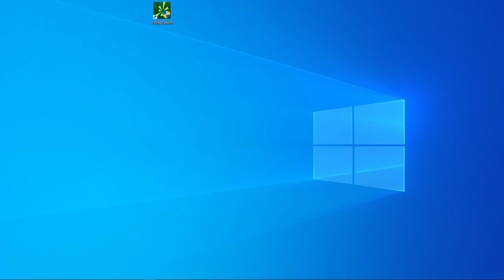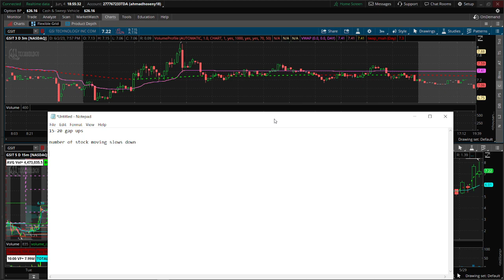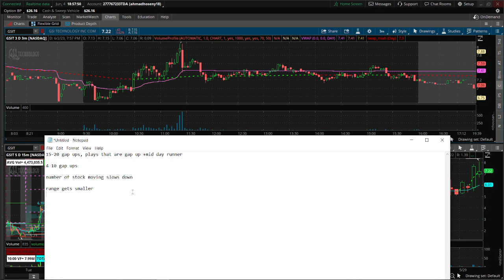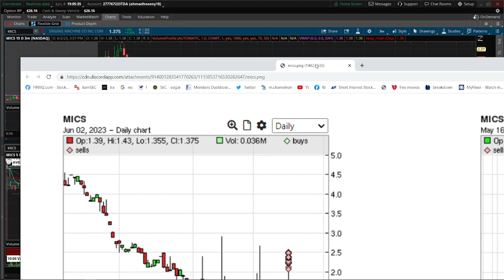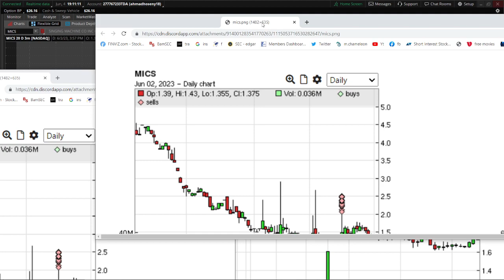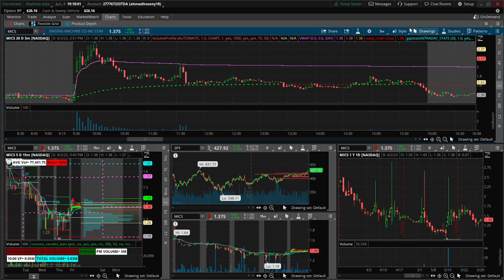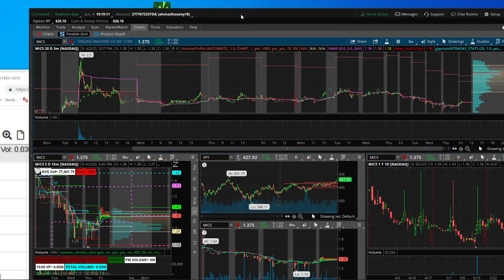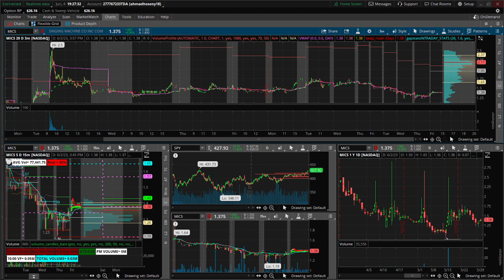Small-Cap Market Cycles: Unveiling Key Variables and Predictive Indicators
reach out=

Any opinion, news, research, market analysis, prices, trade ideas, or any other information contained in this video or live broadcast does not constitute investment advice. I am not liable for any loss or damage, including without limitation to, any loss of profit which may arise directly or indirectly from use of such information. Please do your own due diligence, it will be beneficial for you in the long run.